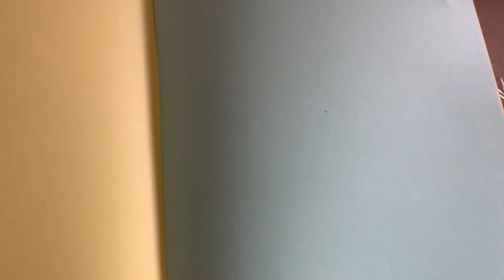Learn to Draw | Sketching back of a girl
How to draw a back of a girl
Sketching for beginners step by step